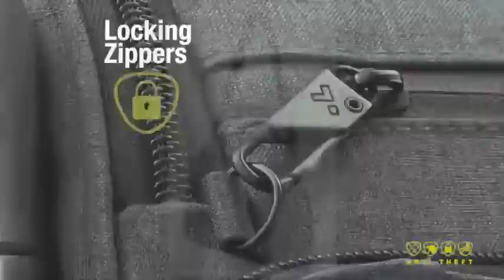Travelon Anti-Theft Urban N/s Tablet Messenger Bag, Slate, One Size Reviews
This is the best Messenger Bags in the marketplace with cheap price that you can easily afford.

Roomy main compartment with padded, fleece lined pocket for iPad or tablet and two wall pockets
Front zippered organizer compartment with RFID blocking card and passport slots, two zippered wall pockets, pen loop, and tethered key clip with LED light
Two mesh expansion pockets hold a water bottle and umbrella
Air mesh back panel for comfort
Smooth glide adjustable shoulder strap with non-slide strap pad
Top grab handle with neoprene, and add-a-bag strap
Material: 900 D Polyester
Size: 11.25” x 12.5” x 4” Strap Drop Length: 12” – 21”
Color:Slate
The travelon anti-theft urban(r) north south tablet messenger is a modern take on a classic design. It features roomy main compartment with padded and fleece lined sleeve to hold your iPad(r) or tablet. The front zippered organizer compartment has rfid blocking card and passport slots, 2 zippered wall pockets, a pen loop and a tethered key clip with led light. The exterior features two mesh expansion pockets, perfect for a water bottle and an umbrella or sunglasses. The anti-theft features include slash-resistant construction, locking compartments, slash-resistant and locking shoulder strap to keep you and your belongings protected. Patent
Travelon Anti-Theft Urban N/s Tablet Messenger Bag, Slate, One Size